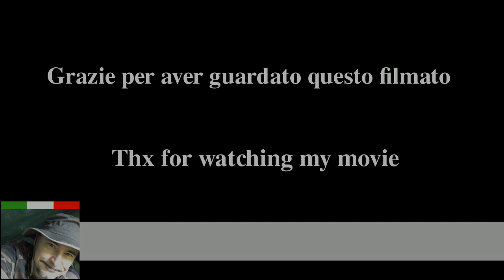Bottoni automatici a pressione su taschina porta coltello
una modifica ad una taschina porta coltello/torcia il cui velcro di chiusura da' poco affidamento.